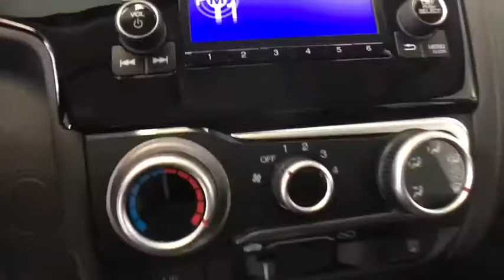2020 Honda Fit Greenfield, Keene, Brattleboro, Northampton, Springfield, MA 20093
Modern Steel Metallic New 2020 Honda Fit available in Greenfield, Massachusetts at Lundgren Honda Greenfield. Servicing the Keene, Brattleboro, Northampton, Springfield, MA area.

2020 Honda modern steel metallic Fit LX 33/40 City/Highway MPG CVT 1.5L I4brbr33/40 City/Highway MPGbrbrbrThe Lundgren Advantage  Experience it! Lundgren Honda of Greenfield is a Family owned and operated business since 1964. Our philosophy is to use market based pricing. We like to make sure our customers get all the information they need to make an informed buying decision. You will also receive a Coupon Book filled with over $829.00 dollars worth of savings to our Service Department, Parts Department. Lundgren Honda of Greenfield Experience it!